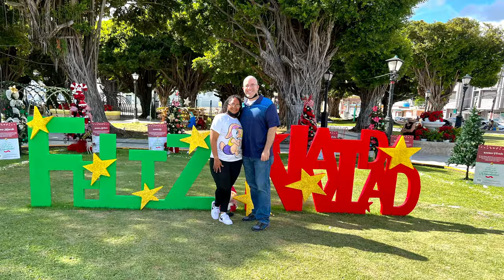Cayey, Humacao y Naguabo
Deciembre 2, 2021. Video que olvide publicar y ya han pasado par de añitos. Aqui estamos de camino a Humacao desde Cayey. Y damos una vueltita por Naguabo.

00:00 Intro Ruta Panoramica PR 7722 Cayey, Puerto Rico
01:20 Ruta Panoramica PR-1
06:20 PR-52 Cayey, Puerto Rico
10:04 PR-30 Cruz Ortiz Stella Expy
11:30 PR-52 Tejas, Humacao, Puerto Rico
12:45 PR-906 Humacao, Puerto Rico
13:15 Candelero Abajo, Humacao, Puerto Rico
14:25 PR-3 Playa Punta Santiago, Humacao, Puerto Rico
18:50 PR-3 Playa El Amarillo, Humacao, Puerto Rico
19:35 PR-3 Naguabo, Puerto Rico
21:50 Paseo Tablado, El Malecón de Naguabo
23:35 PR-192 Camino a la Plaza de Naguabo, Puerto Rico
26:20 Plaza Luis Munos River, Naguabo, Puerto Rico
29:31 PR-53 Regresando
32:10 PR-30 hacia la PR-1 y PR-52 Cayey, Puerto Rico
38:15 Outro Desde la montaña Cayey, Puerto Rico

Camara: insta360 y el iphone